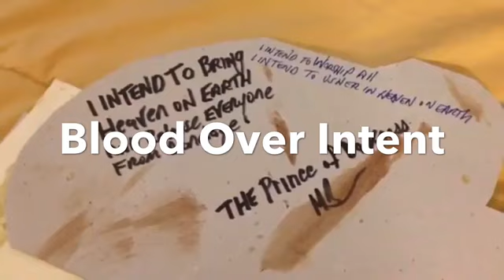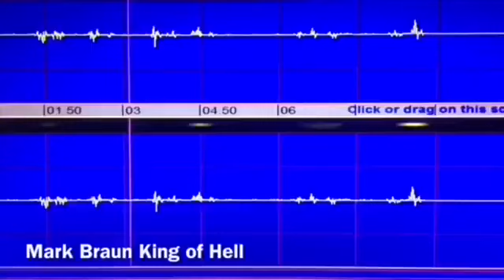Escape Life Terror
The Biblical Anti-Christ is Satan, King of Hell, Mark Braun II Corinthians 4:4 He Owns The Universe.
The Holy Grail of Everlasting Life is at the center of the flat earth plane and you need to get there before you're dead. Write "I intend to bring forth Heaven on Earth & release all from bondage." Pin prick your finger and place a drop of your blood over the words. Upload onto youtube with the tag, title, description "blood Over Intent."
Quasiluminous Channel
144,000 Satan's Sealed Elect in The Book of Life Published on Youtube - Candycanes are Showing you Jesus Placing His Menstrual Blood Into the Black Hole Sun  - Signs  - Symbols - Only Blood Over Intent is Going to Save You at the End of Days - Knowledge - Biblical - Truth